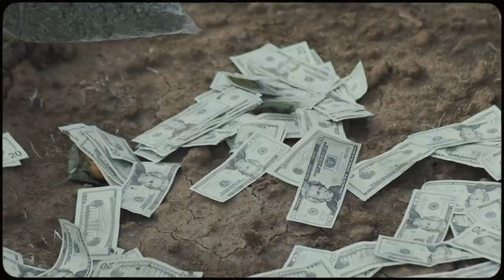Ray G - Just For Philly ( Official Music Video )